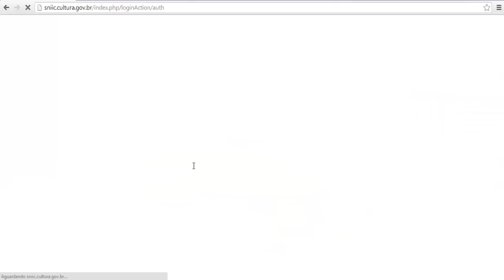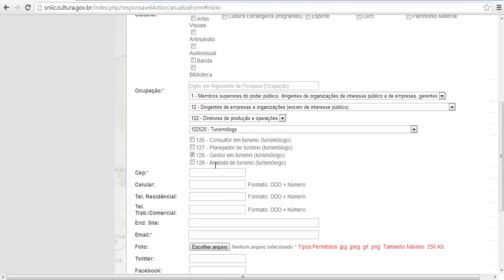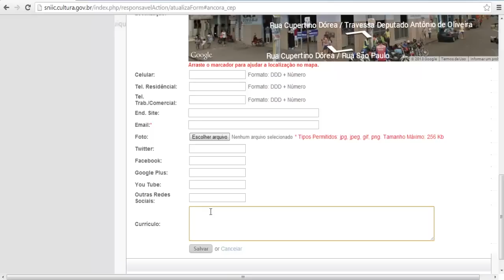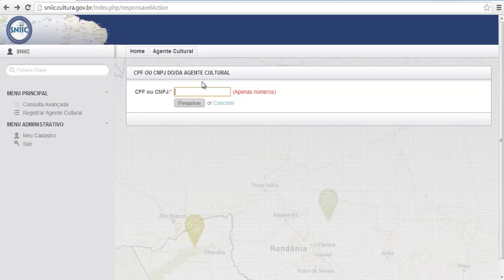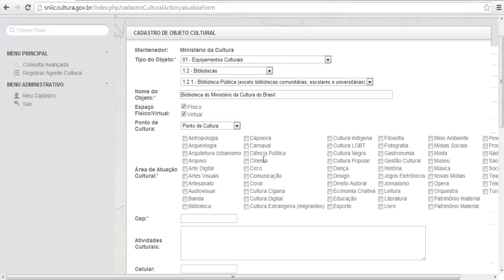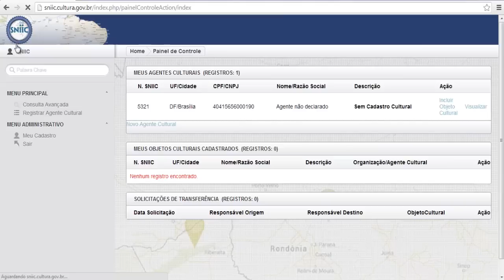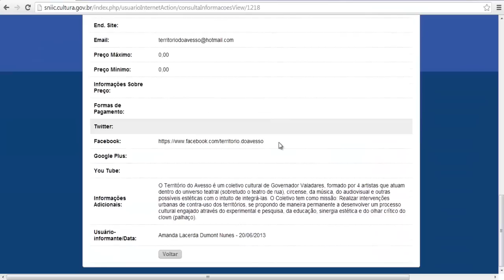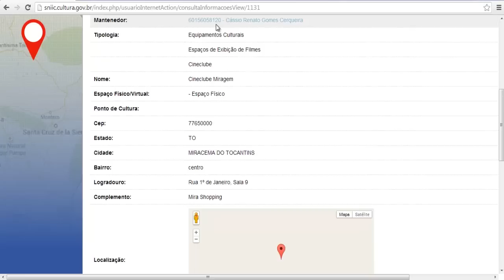Vídeo aula para uso do site do SNIIC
Aprenda como usar o site do Sistema Nacional de  Informações e Indicadores Culturais